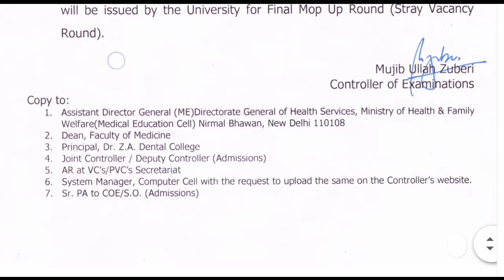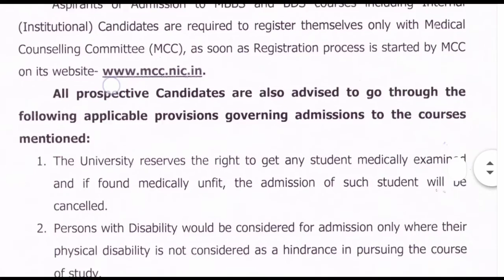Notice Regarding Admission to M.B.B.S. & B.D.S. Courses 2020-21 in AMU | Aligarh Muslim University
🔊 For AMU ENTRANCE TEST BOOKS
NAAZ Guide
NCERT Books